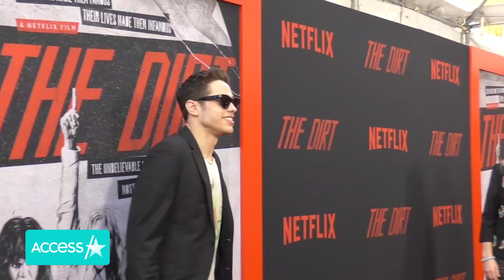Kim Kardashian & Pete Davidson Spend His 28th B-Day Together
Pete Davidson spent his 28th birthday on Tuesday with one special lady, Kim Kardashian. On Wednesday, rapper Flavor Flav posted two snaps on Instagram of the "Saturday Night Live" comedian celebrating his birthday at what appears to be Kris Jenner's home in Palm Springs, Calif.  In one of the pics, Pete is posing on a couch next to Kim, Kris and the 62-year-old rapper. Kim and Pete's latest hangout comes as the two continue to spark dating rumors after being seen together multiple times.